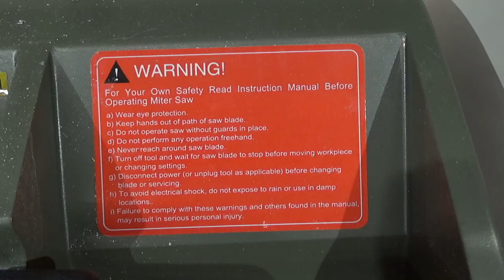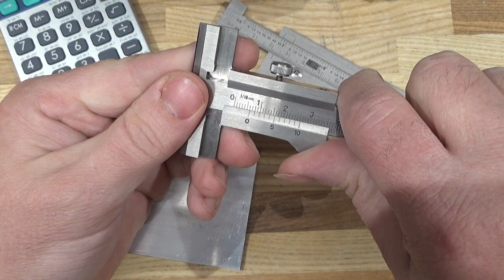Musical: Swarf Corral for Proxxon FF230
Schubert Symphony no. 4 in C minor 'Tragic', D. 417. Musopen. Public Domain.

End-mill replacement fund...